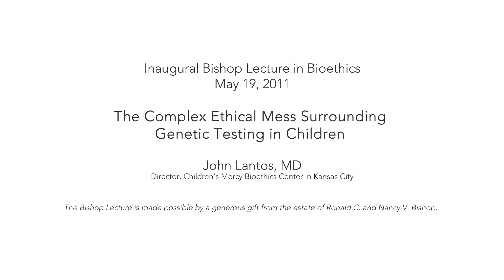2011 Inaugural Bishop Lecture featuring John Lantos, MD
“The Complex Ethical Mess Surrounding Genetic Testing in Children” (Keynote for 2011 CBSSM Research Colloquium)

Dr. Lantos is a leading voice in bioethics, having served as President of the American Society of Law, Medicine and Ethics, as well as the American Society of Bioethics and Humanities.  In addition, Dr. Lantos worked on President Clinton’s health reform task force in 1993.  In addition to extensive scholarly output, Dr. Lantos has also appeared on Larry King Live, Oprah, and Nightline.